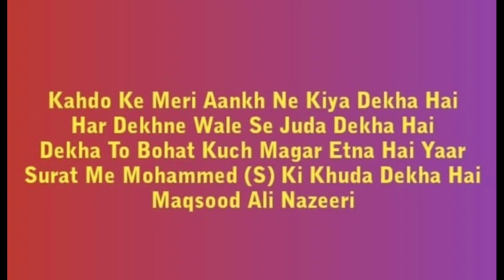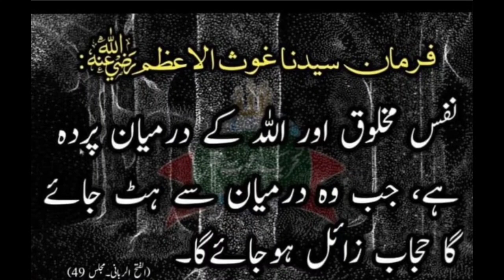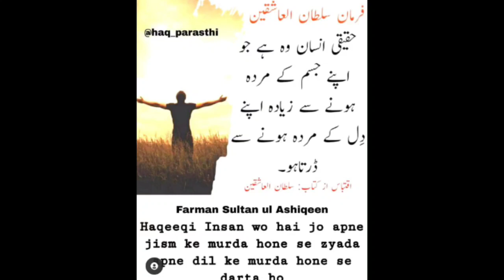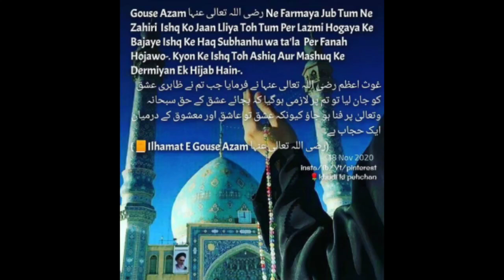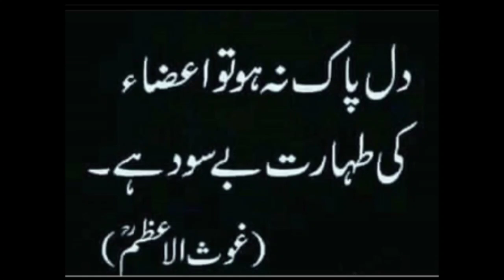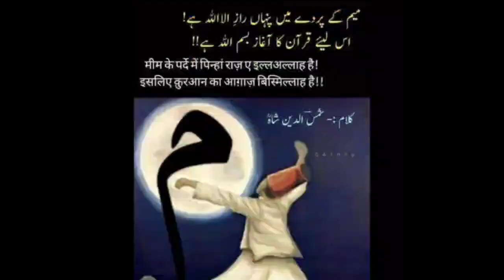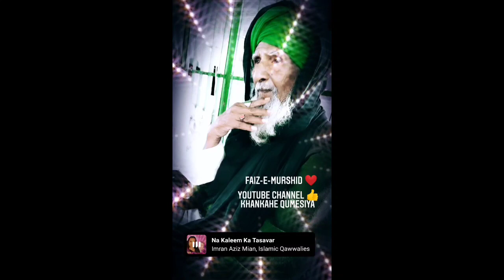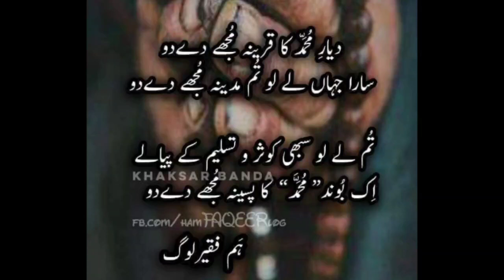Allah Wale Ko Paya Allah Re Allah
khankahe Qumesiya